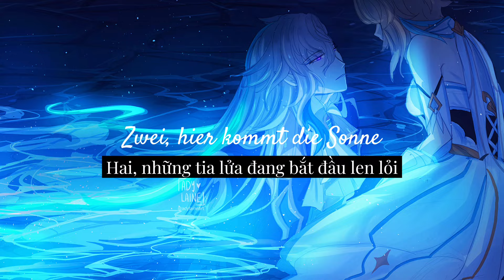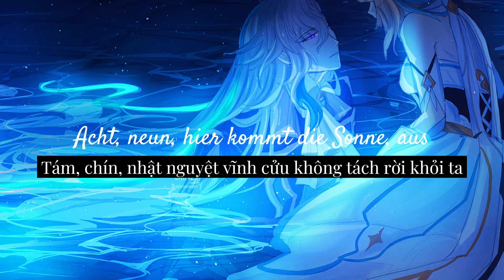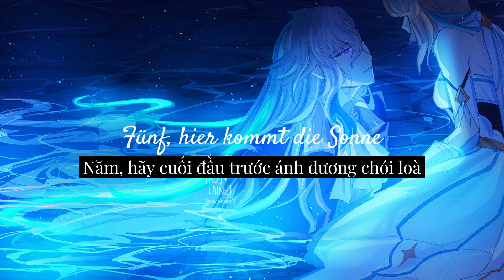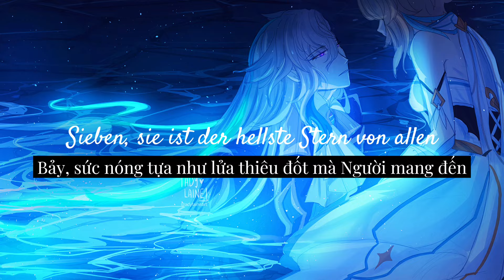[Lyrics+Vietsub] [Tiktok] 𝐒𝐨𝐧𝐧𝐞 - 𝑅𝑎𝑚𝑚𝑠𝑡𝑒𝑖𝑛 // Slowed & Best part~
Lời của Lotte: Mình dịch bài này từ lyrics tiếng Anh nên có thể chưa được chuẩn lắm. Cảm ơn các bạn đã ủng hộ ạ.